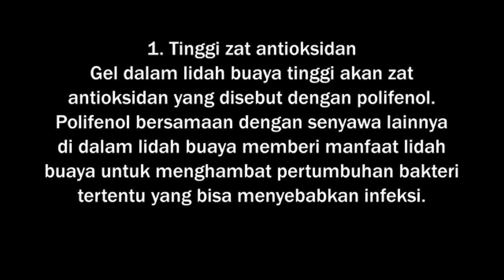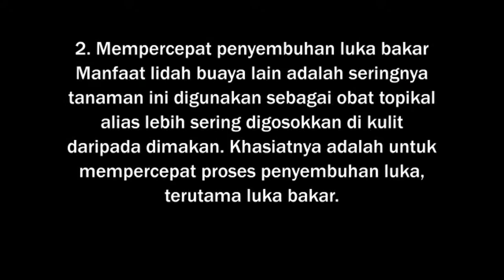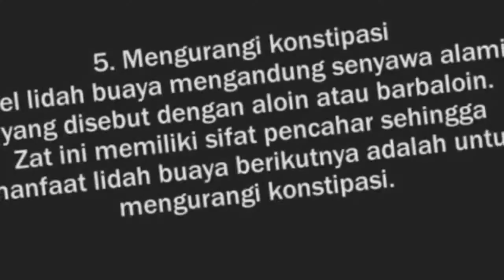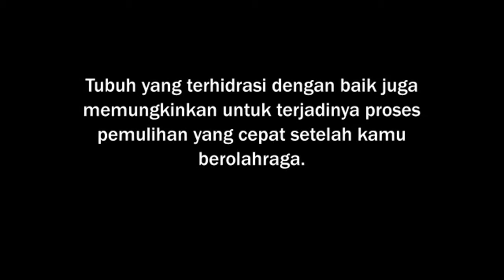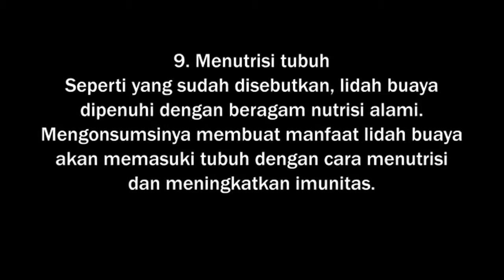10 Manfaat Lidah Buaya Super Lengkap Untuk Kesehatan